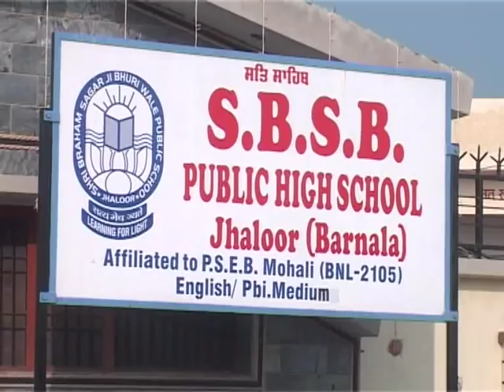SCHOOL JALHOOR //BARNALA//DD PUNJABI 2018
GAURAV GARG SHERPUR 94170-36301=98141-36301